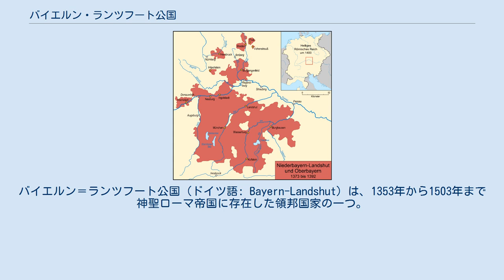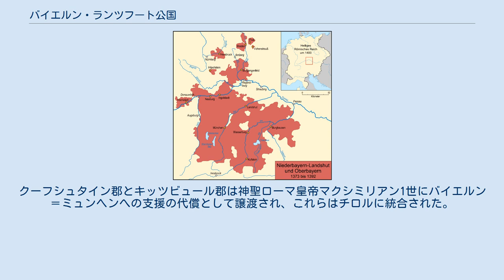バイエルン・ランツフート公国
バイエルン＝ランツフート公
バイエルン＝ランツフート公国（ドイツ語: Bayern-Landshut）は、1353年から1503年まで神聖ローマ帝国に存在した領邦国家の一つ。
 バイエルン＝ランツフート公国の創設は神聖ローマ皇帝ルートヴィヒ4世の死の結果である。
ルートヴィヒの帝国を分割する1349年のランズブルク条約において、シュテファン2世、ヴィルヘルム1世、アルブレヒト1世は共同で下バイエルンとネーデルラントを継承した。
4年後の1353年、遺領はレーゲンスブルク条約で再分割された。
シュテファンはバイエルン＝ランツフートを相続した。
1363年にシュテファンは上バイエルン公になり、バイエルン＝ランツフート公領と再統合された。
シュテファンの死後、その3人の息子が公国を共同統治した。
しかし1392年にバイエルン＝ランツフート公国からバイエルン＝ミュンヘン公国とバイエルン＝インゴルシュタット公国が切り離され、3つに分裂した。
 1429年にバイエルン＝シュトラウビング公国の一部がバイエルン＝ランツフートに統合され、1447年にはバイエルン＝インゴルシュタット公国全域が編入された。
このことと、ラッテンベルクとキッツビュールの鉱業と近代的な統治機構で、バイエルン＝ランツフートはバイエルン地方で最も富裕な領邦となった。
 公国の居城は1475年までランツフートのトラウスニッツ城に置かれた。
1475年にはブルクハウゼン城に居城を移転した。
 バイエルン＝ランツフート公国はランツフート継承戦争を引き起こしたゲオルク富裕公が死ぬまで、150年にわたり存続した。
戦争が終わった1505年に、領地は新しく創設されたプファルツ＝ノイブルク公国とバイエルン＝ミュンヘン公国に分割された。
クーフシュタイン郡とキッツビュール郡は神聖ローマ皇帝マクシミリアン1世にバイエルン＝ミュンヘンへの支援の代償として譲渡され、これらはチロルに統合された。